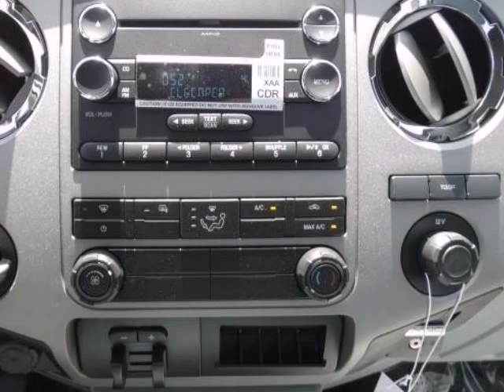2015 Ford SUPER DUTY F-350 DRW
2015 Ford Super Duty F-350 DRW Pickup 2WD Crew Cab 8 Ft Box XLT
Stock Number: FEB10603
VIN: 1FT8W3CT2FEB10603

Randall Noe Commerce Auto Group presents this 2015 Ford SUPER DUTY F-350 DRW 2WD Crew Cab 8 Ft Box XLT. Represented in WHITE and complimented nicely by its GRAY interior. Under the hood you will find the 8 Cylinder Engine coupled with the AUTOMATIC.Warranty Information:Purchase this Ford with confidence knowing it is backed with a 36 month / 36000 mile warranty.The Word Around Town:The F-Series Super Duty trucks bear a resemblance to the ubiquitous, best-selling F-150 pickups. These Super Duty models are made to serve an especially pure purpose -- to reliably, safely and confidently haul heavy loads or heavy trailers day after day. Best of all, inside, these workhorses are actually quite comfortable -- even luxurious in some cases.Ford boasts that its new 6.7 Liter Power Stroke diesel engine is the most powerful diesel pickup engine on the market and that the Super Duty F-350 (dual rear wheel) model has an impressive tow rating of 26,500 pounds.Options and Safety Features:Nicely equipped with Curtain 1st And 2nd Row Airbags, Driveline Traction Control, Dual Stage Driver And Passenger Front Airbags, Dual Stage Driver And Passenger Seat-Mounted Side Airbags, Mykey System -inc: Top Speed Limiter, Audio Volume Limiter, Early Low Fuel Warning, Programmable Sound Chimes and Beltminder w/Audio Mute, Side Impact Beams and ABS (4-WHEEL), AM/FM STEREO, CRUISE CONTROL, DUAL AIR BAGS, HEAD CURTAIN AIR BAGS, MP3 (SINGLE DISC), POWER DOOR LOCKS, POWER STEERING, POWER WINDOWS, SIDE AIR BAGS, SIRIUSXM SATELLITE, SYNC, TILT & TELESCOPING WHEEL.Randall Noe Commerce Auto Group WE WILL BEAT ANY DEAL!At Randall Noe Commerce Auto Group our goal is to provide you with an excellent vehicle purchase and ownership experience. For the finest in personal customer service, please contact the Internet Department directly through this website.Also, please note, we take great care to keep our listings up to date, however our inventory changes daily and not all inventory is online. If you do not see what you are looking for, then please call.We look forward to providing you with excellent customer service and welcoming you as a Randall Noe Commerce Auto Group client.You can reach us at or by visiting us call us for more information. Pricing may include all available discounts and rebates and may not include dealer added equipment which may result in additional charges. Pricing may include all available discounts and rebates and may not include dealer added equipment which may result in additional charges. Pricing may include all available discounts and rebates and may not include dealer added equipment which may result in additional charges. Pricing may include all available discounts and rebates and may not include dealer added equipment which may result in additional charges. Pricing may include all available discounts and rebates and may not include dealer added equipment which may result in additional charges. Pricing may include all available discounts and rebates and may not include dealer added equipment which may result in additional charges. Pricing may include all available discounts and rebates and may not include dealer added equipment which may result in additional charges. Pricing may include all available discounts and rebates and may not include dealer added equipment which may result in additional charges. Pricing may include all available discounts and rebates and may not include dealer added equipment which may result in additional charges.